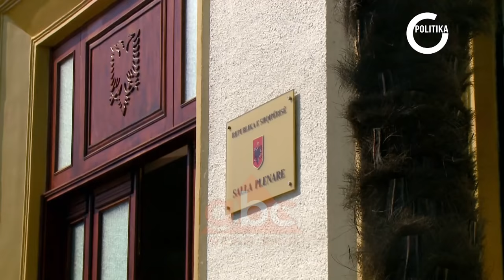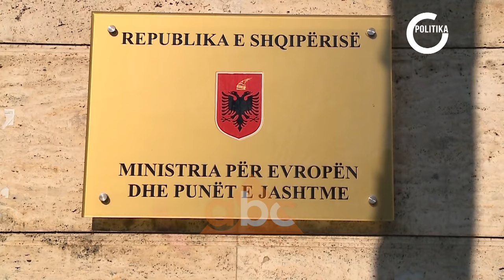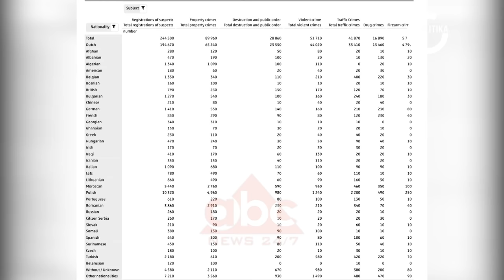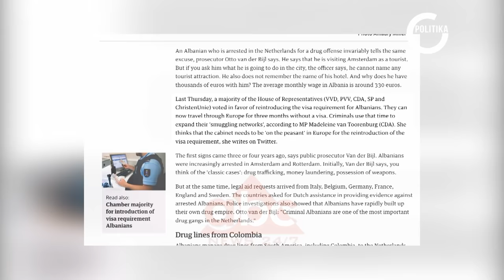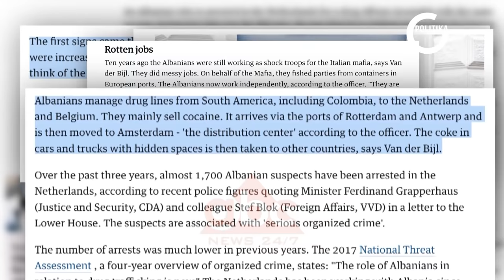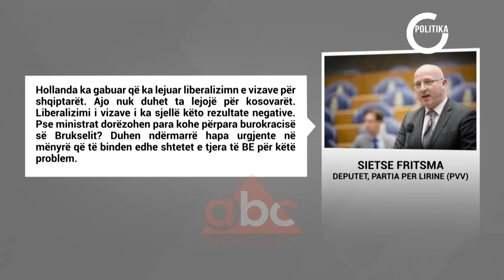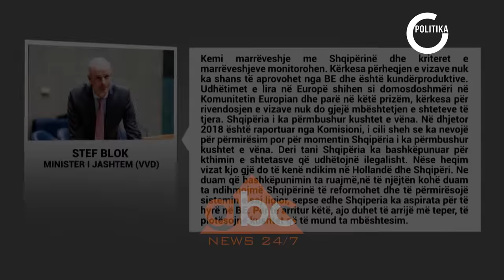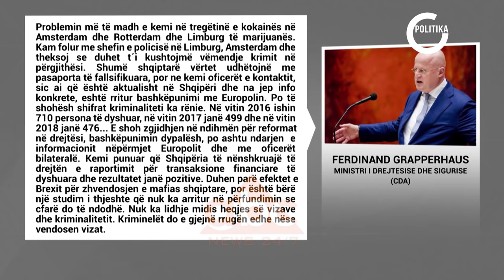Holanda dhe tensioni i shtuar politik| ABC News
Opozita radikalizoi qëndrimet me deklaratat për të mos hyrë në zgjedhje, e me paralajmërimet për konflikt social. Tonet u rritën edhe pas vendimit të parlamentit të Holandës, për pezullimin e lëvizjes së lirë për Shqipërinë. Tensioni politik mbetet i pranishëm, ndërsa dialogu si mekanizëm jetik demokratik vijon të anashkalohet nga aktorët politikë edhe pas 3 dekadash pluralizëm. Këto zhvillime të javës politike që lamë pas, na i sjell Mimoza Koçiu me “Politika në ABC News.”/abcnews.al